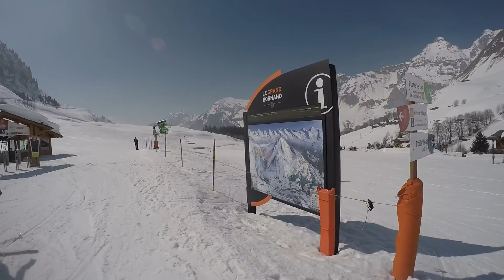Dav Ste an Jam go2 Le Grand Bornand clip12 day1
Red runs Les Chardons Blancs down to the lake crossin onto Piste 2000